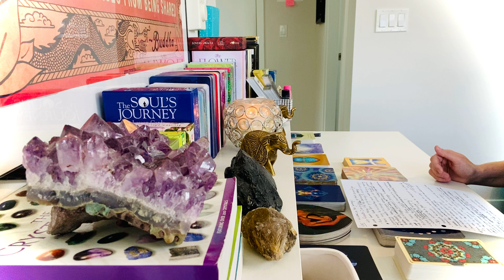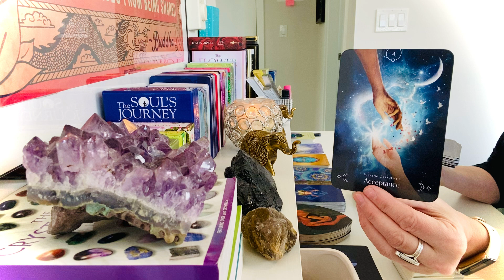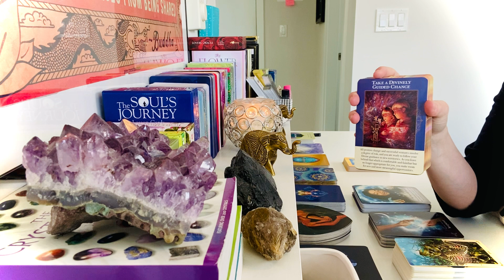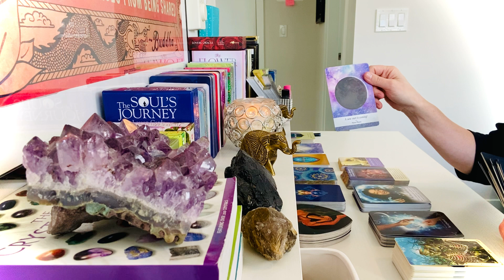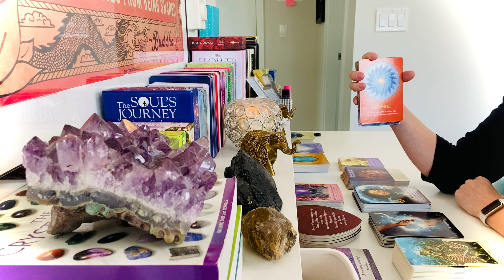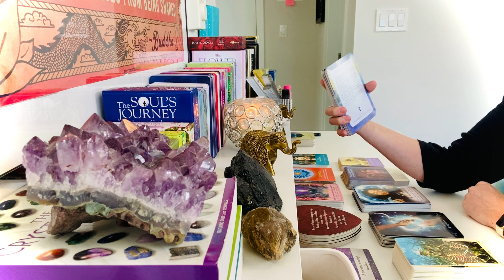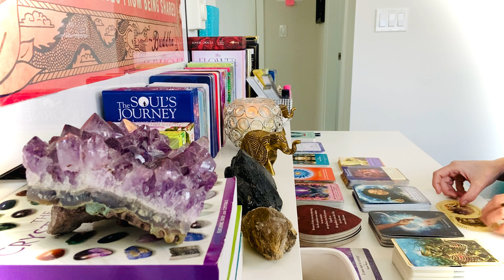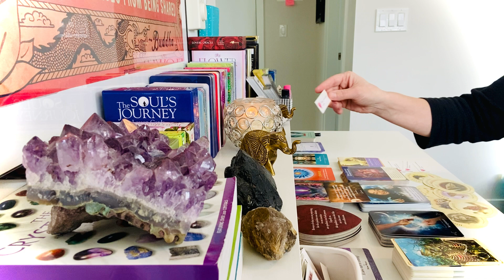Leo, "The Timing Is Perfect! You're Ready To Soar!"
🤗Welcome on the journey!

For this reading I used:

Angels of Light Cards by Diana Cooper
Be The Change Cards By Cheryl Davidson, Helena Diosa, Heather Henderson, Krista Hoffs, Kelly Oswald, Mitchell Soulfeather
Crystal Angels Oracle Cards by Doreen Virtue
Gateway of Light Activation by Kyle Gray
Heart Cards by Michèle Ducharme & Mario Biasio
Lover’s Oracle by Toni Carmine Salerno
Queen of the Moon Oracle by Stacey Demarco
Sword of Light Oracle by Radleigh Valentine
Tea Leaf Fortune Cards by Rae Hepburn
The Life You Want Daily Inspirations by Oprah

**This channeled content was recorded for the highest good of all.